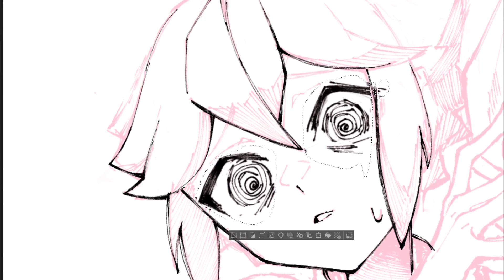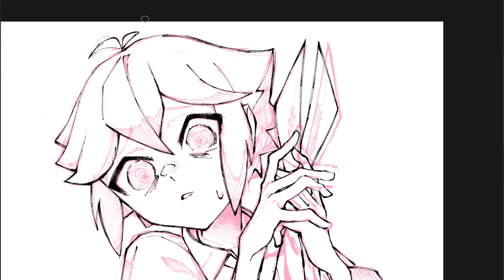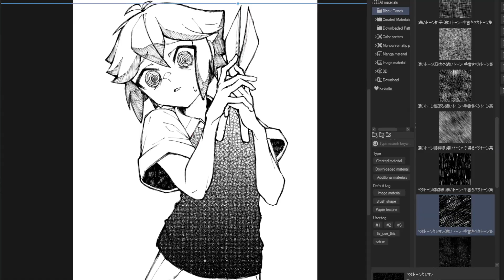"I'll save you" Basil OMORI Speedpaint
!! Spoiler warning for OMORI !!
I drew this with a hand injury teehee. For real though, I had to push through to get this done because I woke up in a cold sweat thinking "yandere Basil" and I couldn't not get this done as quickly as possible. If you try to tell me he doesn't have those vibes you are lying to me./j